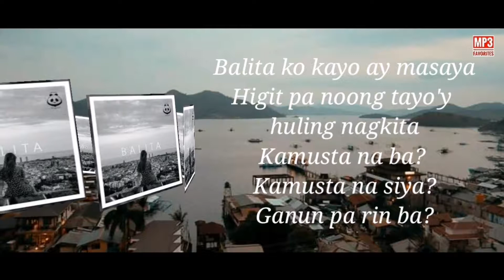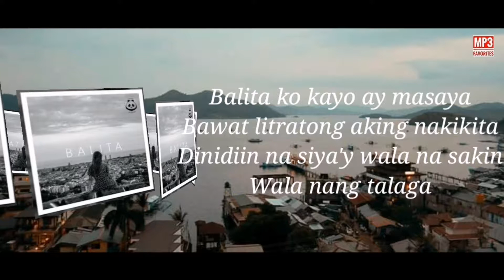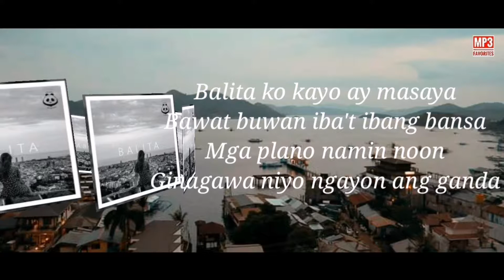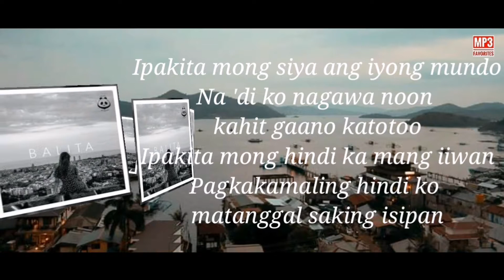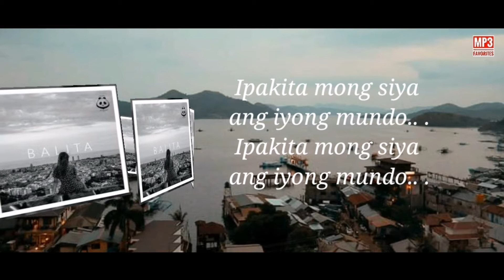Balita - I Belong To The Zoo(Lyrics)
Balita ko kayo ay masaya
Higit pa noong tayo'y huling nagkita
Kamusta na ba? Kamusta na siya?
Ganun pa rin ba?

Higit pa noong kaming dalawa
Bakas naman sa iyong ngiti
Nang siya'y pinakilala
Noong kami pa

Basta't 'wag mo lang hayaan
Na siya ay muli pang masaktan
Dahil di 'ko inakalang
Hahanapin ko ang dating binitawan

Bawat litratong aking nakikita
Dinidiin na siya'y wala na sakin
Wala nang talaga

Bawat buwan iba't ibang bansa
Mga plano namin noon
Ginagawa niyo ngayon ang ganda

Ipakita mong siya ang iyong mundo
Na 'di ko nagawa noon kahit gaano katotoo
Ipakita mong hindi ka mang iiwan
Pagkakamaling hindi ko matanggal saking isipan